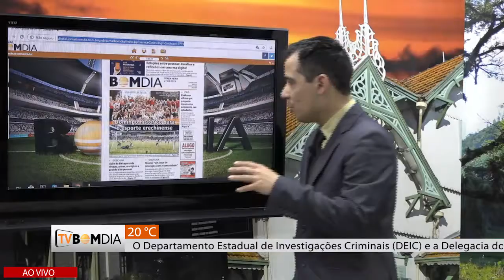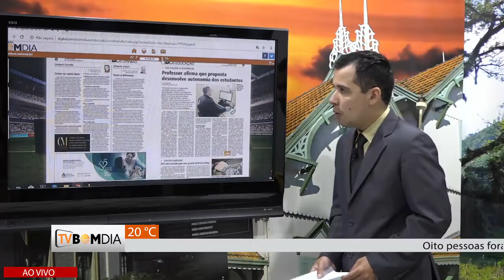Destaques do Bom Dia Impresso e Digital - 27/08/2019